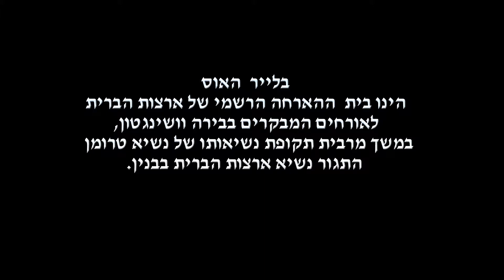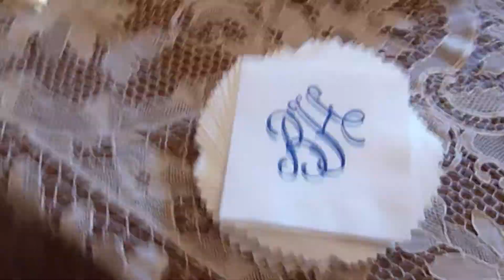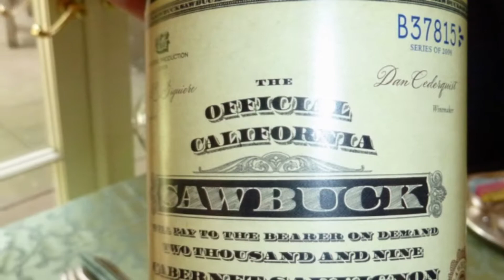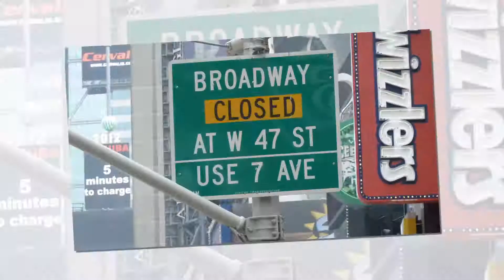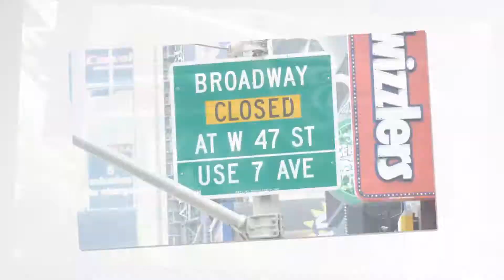Blair House Washington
Blair House Washington with President Shmon Peres